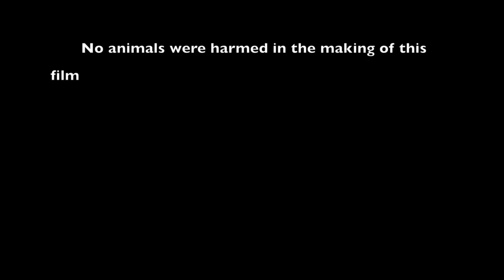29DAE5F2 4E01 44A7 AE02 DCC7D685B36D HQ